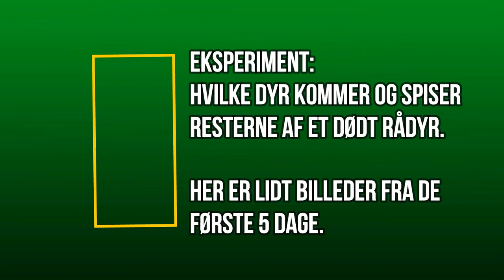Vildtkamera/trailcam. Dødt rådyr tiltrak bl.a mårhund.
Eksperiment: Skind og knogler fra et parteret rådyr får lov at indgå i naturens kredsløb. den første uge er der en masse aktivitet. Rovfugle, krager og mårhunde.
Experiment: Skins and bones from a roe deer are allowed to enter into nature's circuits. The first week there is a lot of activity. Birds of prey, crows and racoon dogs.